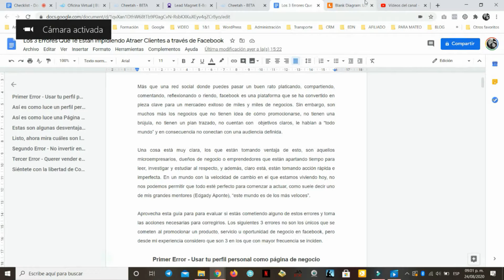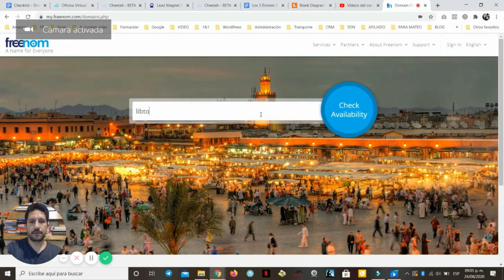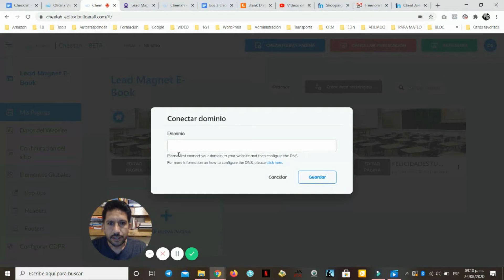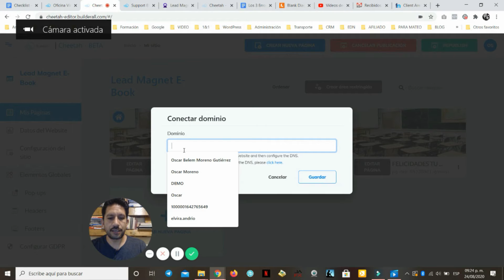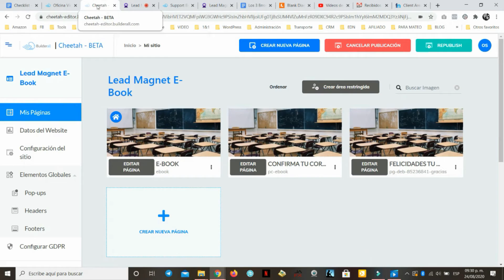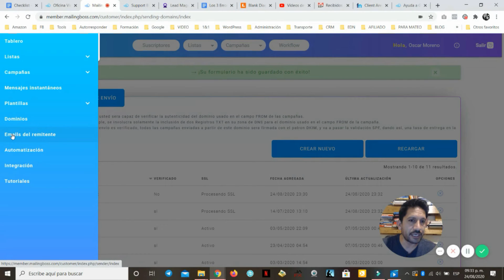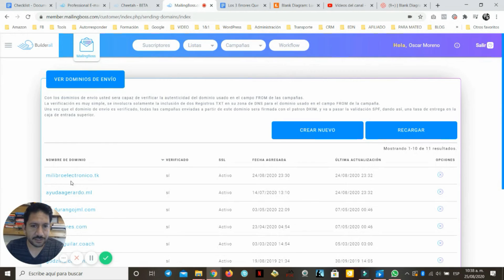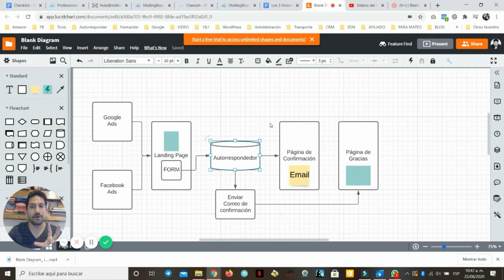6. Creando el Embudo Parte 3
Además:
Registro de dominio gratuito - 2:28
Conexión del dominio a Builderall - 6:48
Revisión del Dominio en "Dominios" en MailingBooss - 16:42
Creación de correo electrónico - 19:07
Añadir ese correo a "Emails del remitente" en MailingBoss - 20:24
Verificación del Email del remitente - 24:18

Si aún no tienes tu cuenta en Builderall te dejo los enlaces aquí:

(IMPORTANTE: usa una cuenta gratuita sólo para fines de práctica, porque está limitada para usarlo de forma profesional para tu negocio)